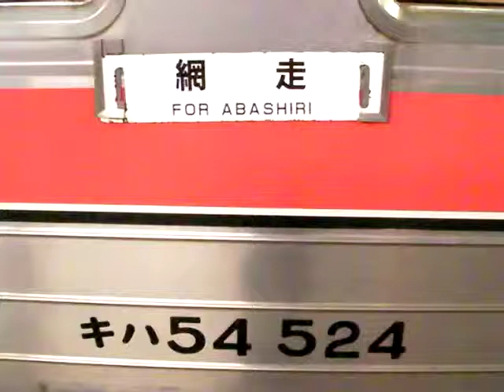釧網本線キハ54 釧路発車